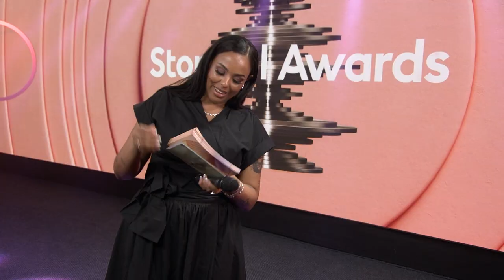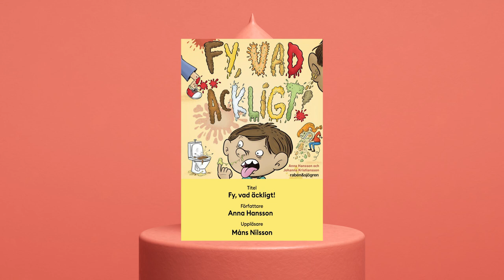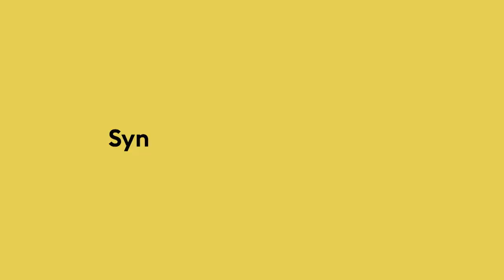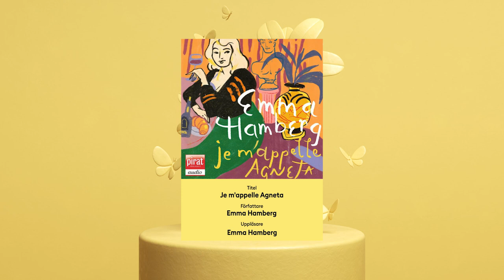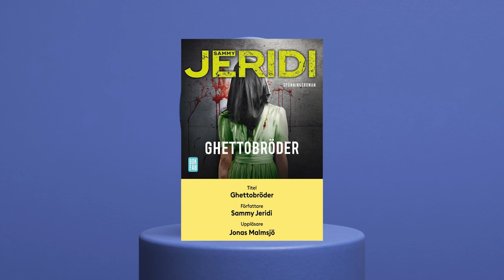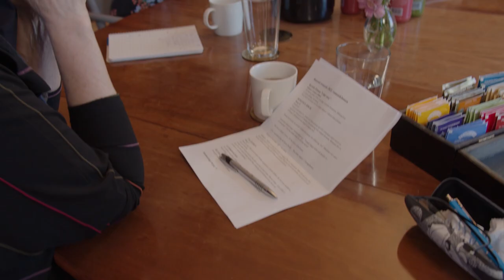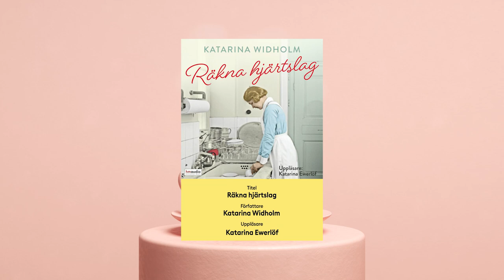Storytel Awards - Se hela galan!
Storytel Awards – Stora ljudbokspriset delas ut i de sex kategorierna Roman, Spänning, Feelgood, Fakta, Barn och Ungdom. Vid den årliga galan hyllas och prisas de författare och uppläsare som tillsammans skapat 2021 års bästa ljudböcker. Dessutom delas Synskadades stiftelses hederspris ut till en person, ett företag eller en organisation som främjat ljudbokens utveckling och spridning.
Programledare: Amie Bramme Sey
Priserna delas ut i följande ordning:
Kategori Ungdom
Kategori Fakta
Kategori Barn
Hederspriset
Kategori Feelgood
Kategori Spänning
Kategori Roman